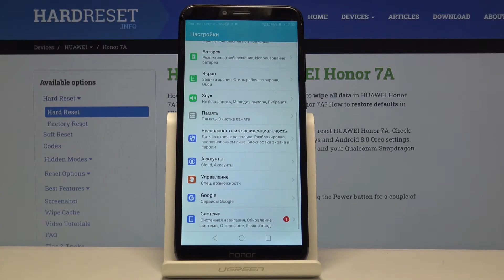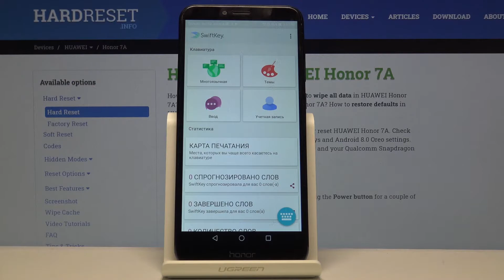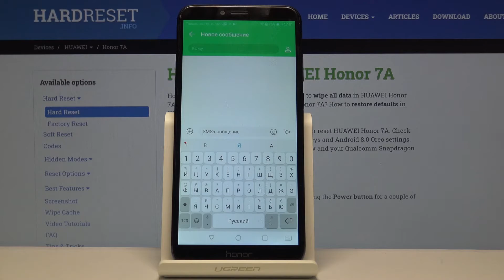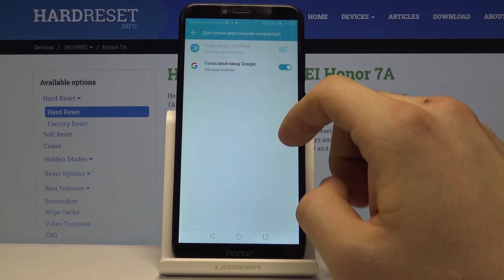Huawei Honor 7A — Как изменить язык клавиатуры / Смена языка клавиатуры на Huawei Honor 7A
Читайте больше информации о Huawei Honor 7A:
Представляем вам единственный способ смены языка клавиатуры в Huawei Honor 7A. Если вы ищете способ изменения языка клавиатуры на устройстве Honor, следуйте нашей видеоинструкции, что бы легко сменить клавиатуру на нужный язык. Давайте посмотрим приведенный выше урок, и начем использовать клавиатуру Honor на предпочитаемом вами языке.

Как изменить язык клавиатуры на Huawei Honor 7A? Как получить доступ к настройкам языка клавиатуры в Huawei Honor 7A? Как выбрать предпочтительный язык клавиатуры для Huawei Honor 7A? Как настроить язык клавиатуры на Honor 7A?